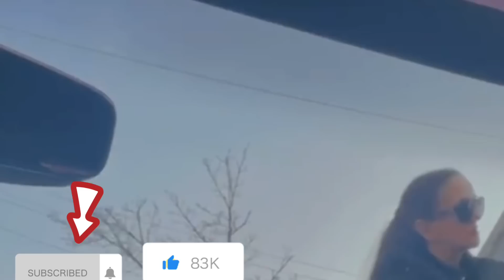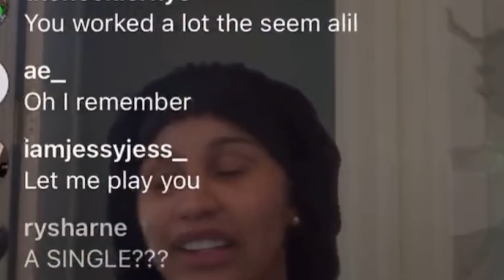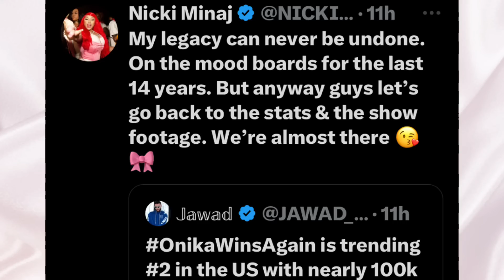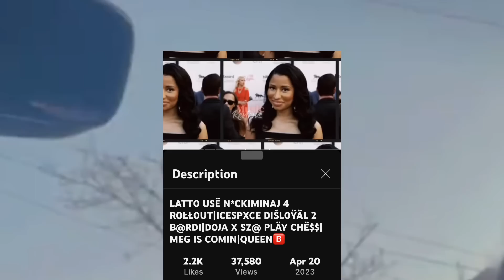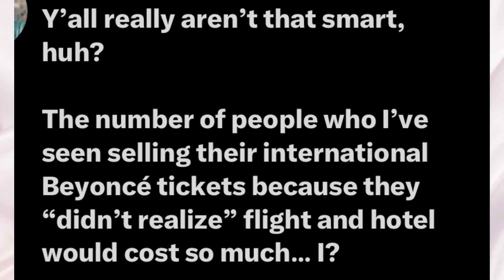B@RDI CALLS N*CKMINAJ her C0MPËTÏTÏ0N|D0JA AŁBÜM 0F YR?CHL0Ë NEW SINGŁË|LATT0|MEG N0T HAPPY|QUEEN🅱️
Exclusive ☕️ or search ashmiracle on pateron

I ONLY THREE CHANNELS & THATS IT